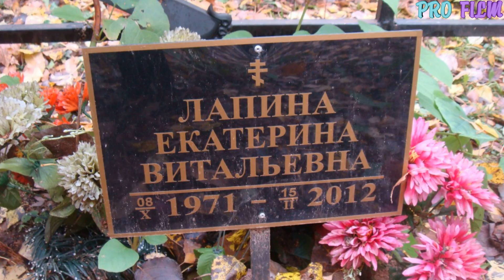УМЕРЛИ СОВСЕМ МОЛОДЫЕ/ 6 актрис СОВЕТСКОГО И РОССИЙСКОГО КИНО, которые остались молодыми НАВСЕГДА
( irina_anatolevna_96 )